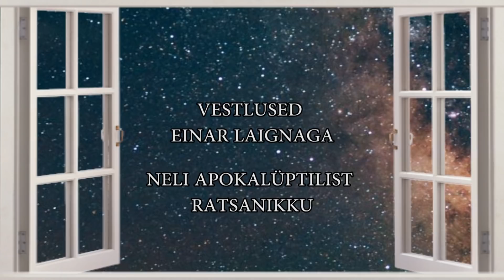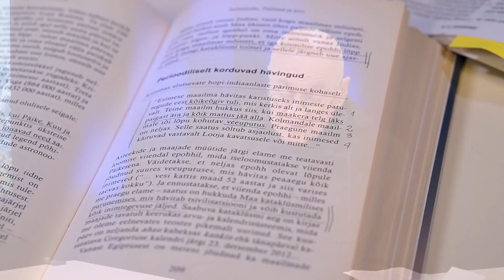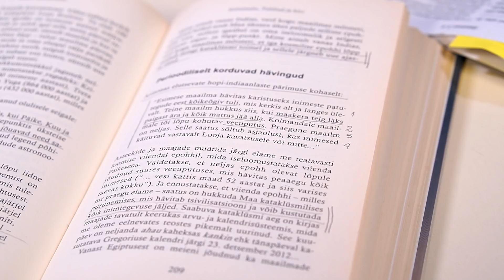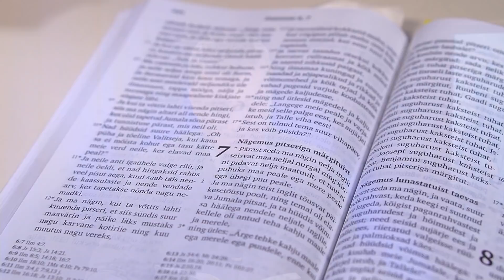Vestlused Einar Laignaga: neli apokalüptilist ratsanikku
Vestlussaadete sarja “Vestlused Einar Laignaga” kolmandas osas arutlevad ajaloofilosoof, teoloog ja mõõgameister Einar Laigna ning saatejuht Indrek Petersoo praeguse kriisiaja ning selle järelmõjude üle.